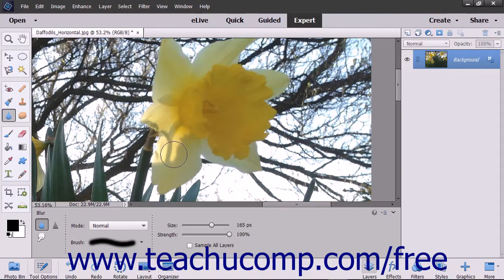Photoshop Elements 15 Tutorial Blurring & Sharpening Images Adobe Training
Learn how to blur and sharpen images in Adobe Photoshop Elements A clip from Mastering Photoshop Elements Made Easy v. 15. - the most comprehensive Photoshop Elements tutorial available. Visit us today!